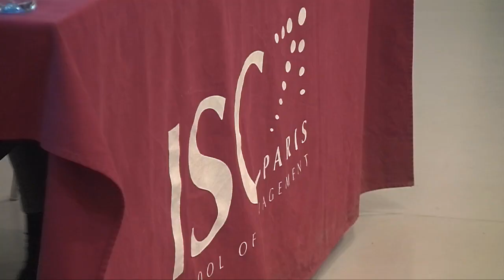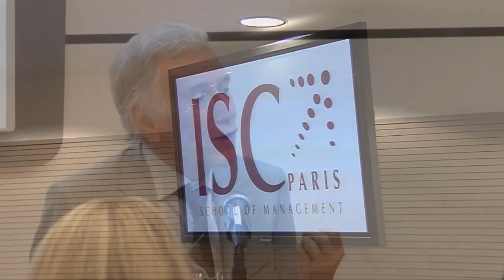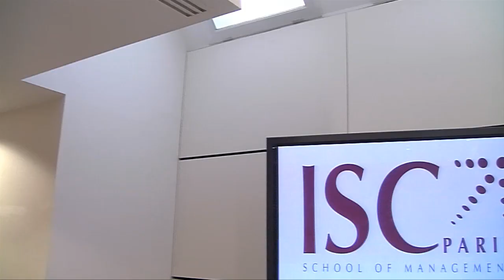Conférences du Plaisir à l'ISC Paris - Peut-on fonder une éthique sur le plaisir ? 11/15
Les conférences du Plaisir à l'ISC Paris sont un cycle de conférences portant sur le thème de Culture Générale de l'année 2012 pour le concours d'entrée au Haut Enseignement Commercial : le Plaisir.

Ces conférences, organisées comme de véritables après-midi philosophiques, ont permis aux étudiants de classes préparatoires de participer à des travaux de réflexion animés par des intervenants de haut niveau, un apport précieux pour la préparation de l'épreuve.

Peut-on fonder une éthique sur le plaisir ?
Par Henri PENA-RUIZ, ancien élève de l'Ecole Normale Supérieure, professeur en Lettres Supérieures et à l'Institut d'Etudes Politiques de Paris.